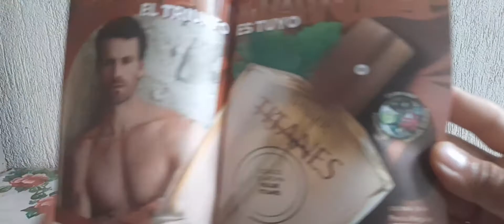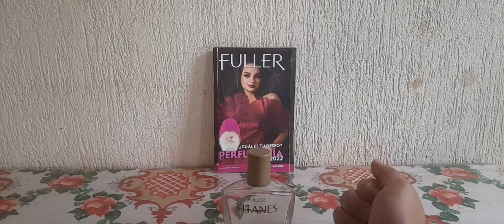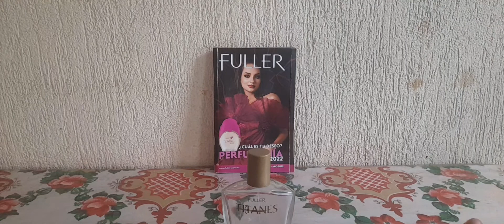Reseña del perfume titanes en fuller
Les comparto mi opinion personal acerca de esta fragancla